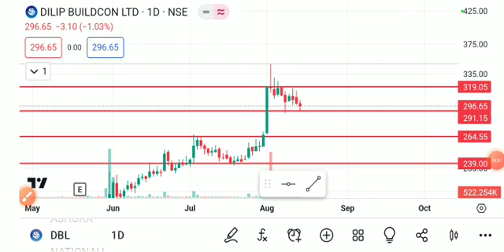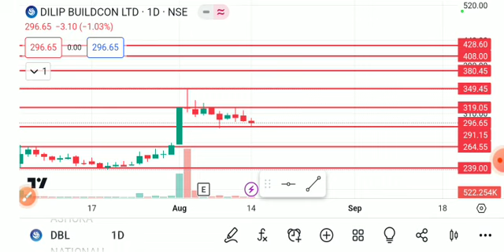DILIP BUILDCON SHARE LATEST NEWS TODAY,DILIP BUILDCON SHARE ANALYSIS,DILIP BUILDCON SHARE TARGET